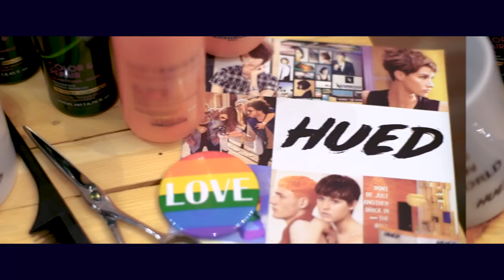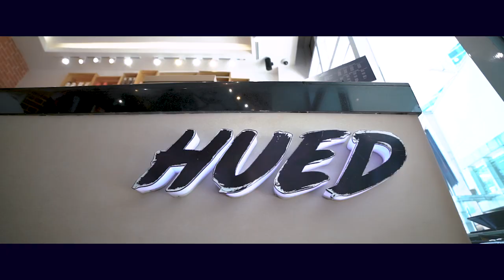Hued Salon | Corporate Video by Nice Print Photography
Outside (instrumental) The Seige